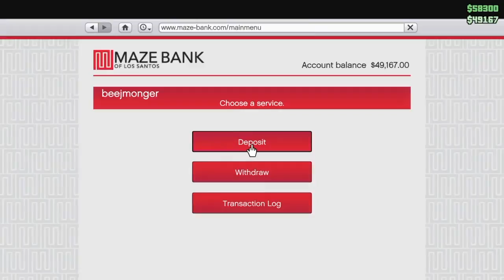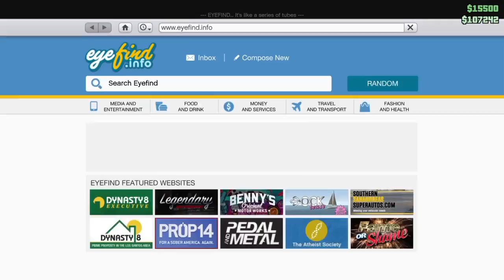Socratic Gamers EP022 | Tony Robbins, Conscious NPCs, Destiny 2, E-Sports, Jim Carrey, Time Capsules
Socratic Gamers Episode 022 with Sid x BJ.
Exploring:
Tony Robbins' 'I am not your guru'
What if NPCs were conscious?
Destiny 2 — worth it?
The rise of E-Sports
Jim Carrey, too woke?